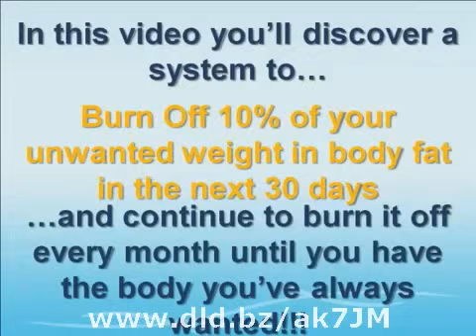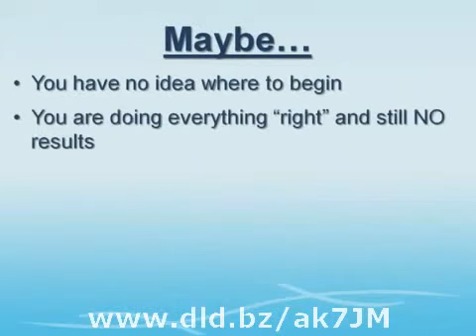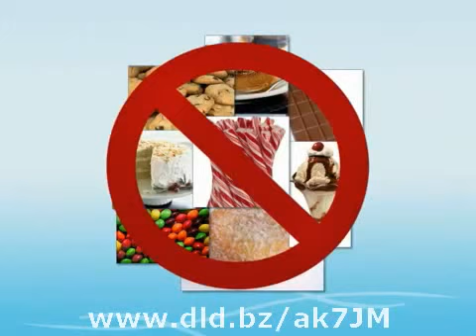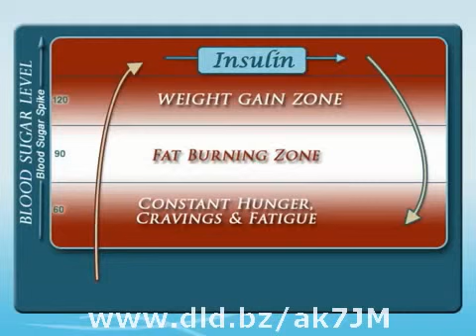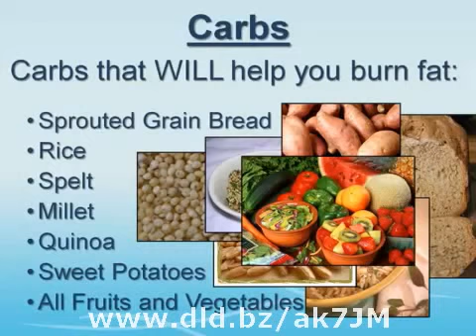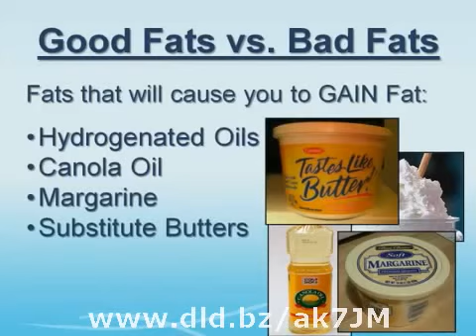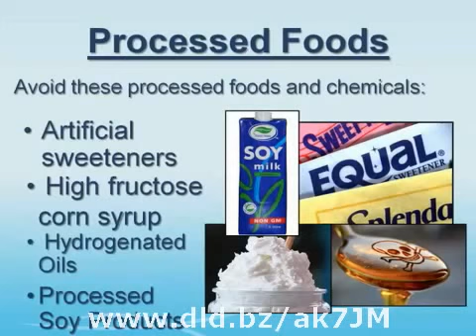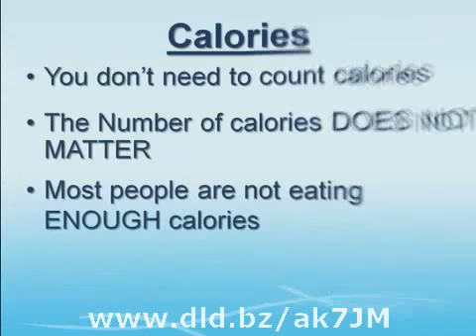Diet plan to keep healthy and strong